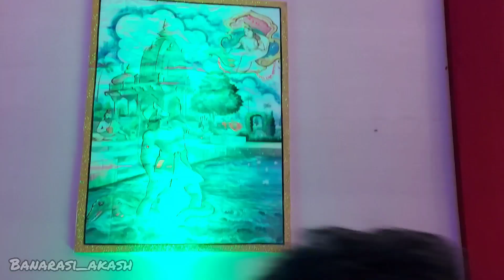दुर्गापूजा वाराणसी 2022 | मछोदरी पंडाल | Durga Puja | Part 3